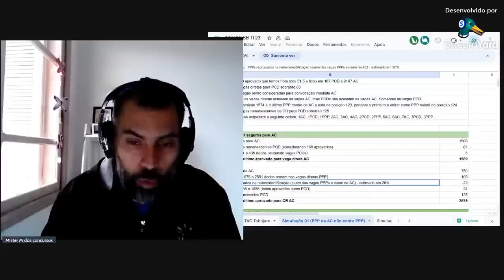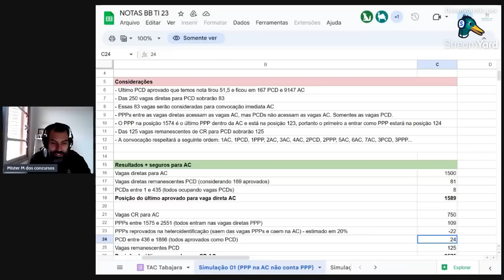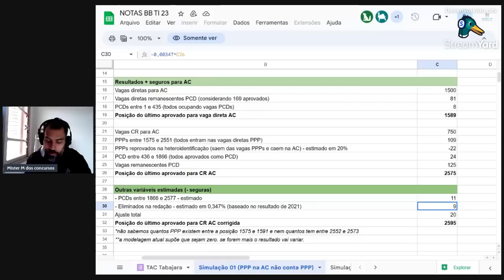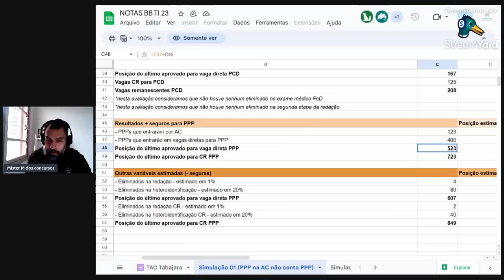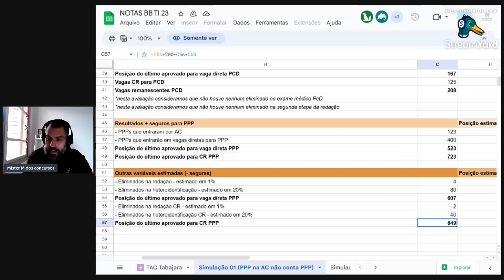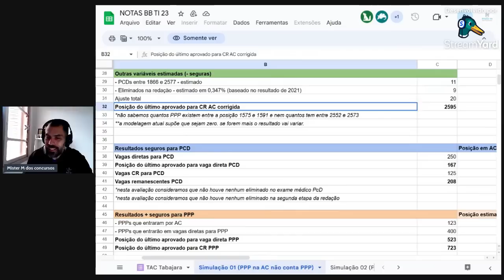AGENTE DE TI !!! CONCURSO BB !!! ESTES ESTÃO DENTRO !!!!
📚 MAPAS DA LULU ( LAURA AMORIN) PACOTE COMPLETO

12fRAWzR
8ebcb372b5